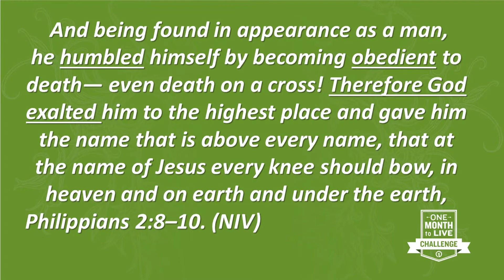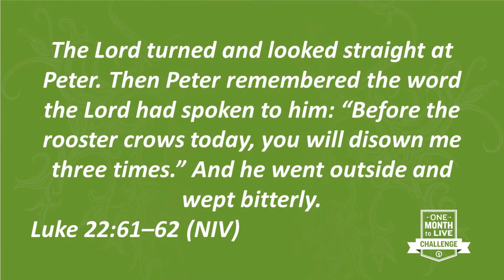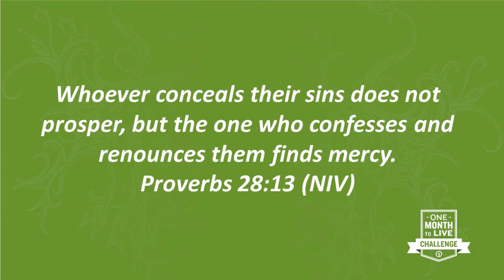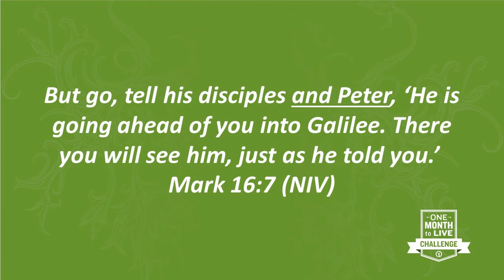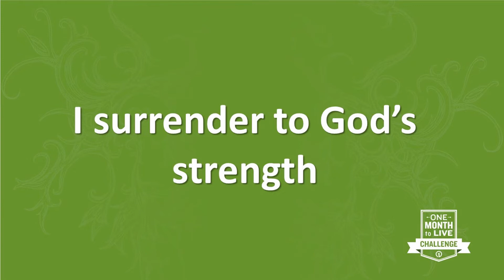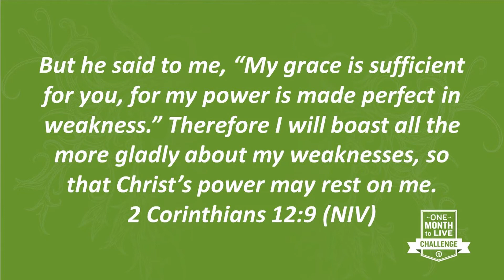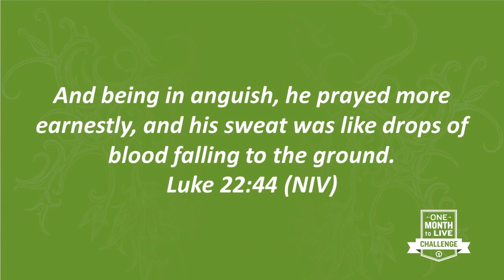One Month To Live | Learn Humbly | May 22 2022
It is time for our third principle of the one month to live campaign. If we want to live a life that matters and has the right priorities we need to Learn Humbly.

Are you someone who likes to be in control? That's the challenge for many of us, but listen today as Iain 'Yowie' Anderson unpacks what it looks like to learn humbly.

Thank you to Kerry Shook ministries for the One Month To Live Challenge campaign.
Thanks for checking out Devonport Church of Christ on Youtube.

We pray this service is a blessing to you and we would love to connect with you more!